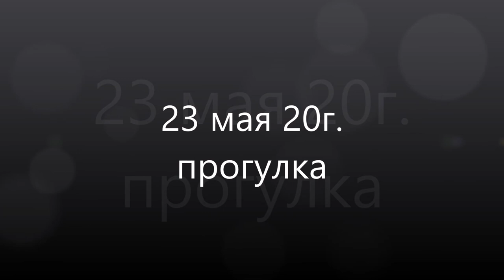Прогулка по городу 23 мая 2020г. первый поход после карантина.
Резьба по дереву, эксклюзивные работы сделанные вручную при помощи ручного инструмента, резаками и стамесками для работ по дереву.
Wood carvings, exclusive handcrafted work using hand tools, cutters and chisels for woodwork.